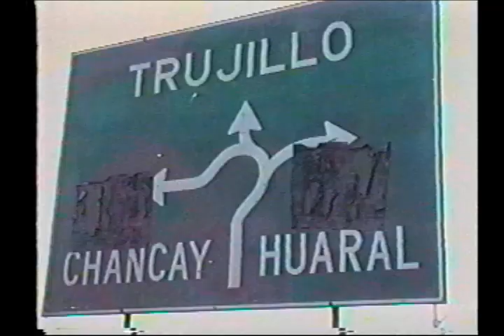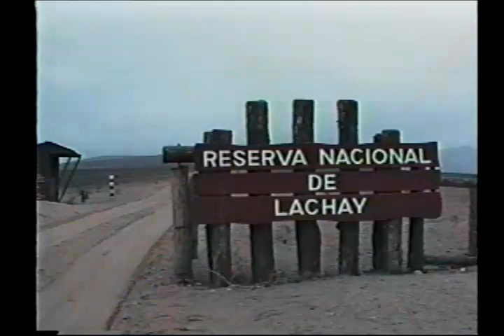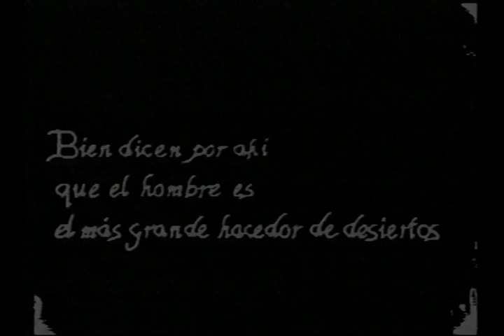DOCUMENTAL LACHAY .f4v